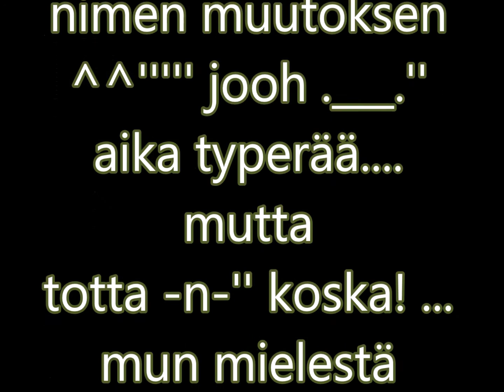A S I A A !!!!Ei KAZE Vaan SOL!!!!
KATSO VIDEO! oAo eli nii on nykyään Sol ei Kaze :'3